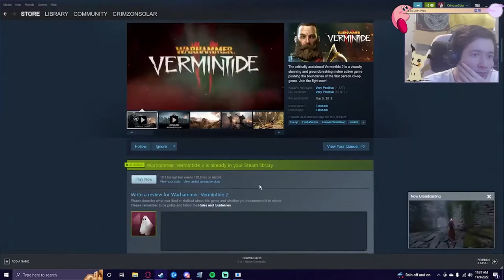MIN-MAXING OUR CHARACTERS | Vermintide II - 05